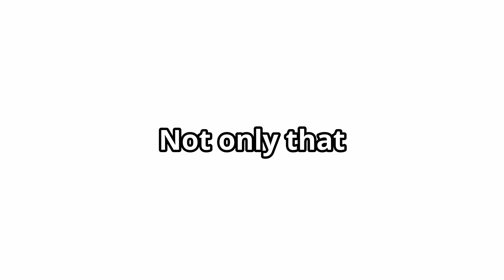Minecraft, But With MORE Achievements!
MeAdrian and his friends play Minecraft but with more Achievements

In this video Me and my friends have a competition with a mod in Minecraft's 1.18 that adds achievements for practically doing anything, we had lots of fun making this video and hope you guys enjoy it :)

Minecraft is fun :0

Not Minecraft, SUBSCRIBER SPECIAL, But Water Rises or Minecraft, But Lava Rises, NEW FUNNIEST MINECRAFT MOD EVER!!!, Minecraft but any other but challenge like that, Minecraft's mod, speed runner of Minecraft against a killer / assassin, Me and my friends having funny fun time!!! POG CHAMP!!!